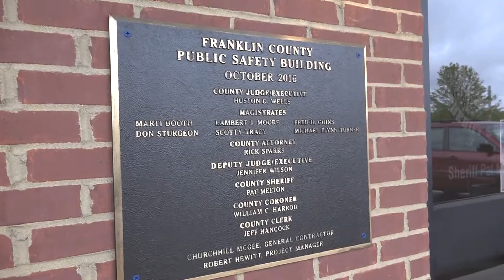EPIC K9 Takedown training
Vlog 1 | K9 Demonstration
Franklin County Sheriff's Office has a new deputy, Yeddi. This Belgian malinois and his handler, Deputy Sheriff Younger, show off their training that keeps this K9 at the top of his game.